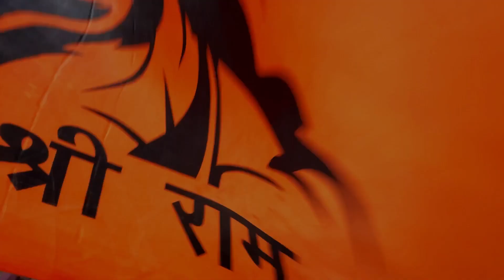Birthday Happy Mr Tiwari Ji 🥳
Happy Birthday Mr Tiwari ji 🎉❣️🎊
Credits :
Thank for these beautiful songs❤️
Birthday Vlog

vlog
vlogs